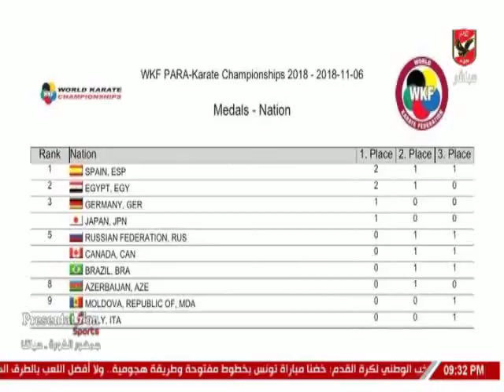لقاء خاص مع ابطال الاهلى ذوى القدرات الخاصة